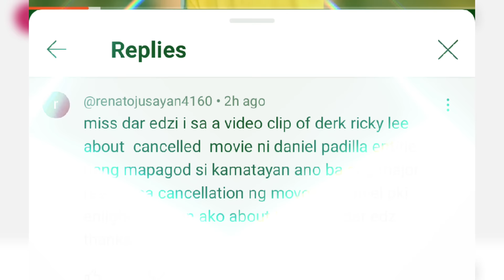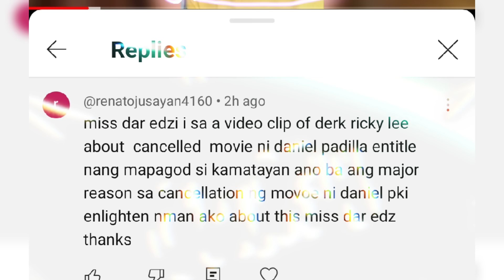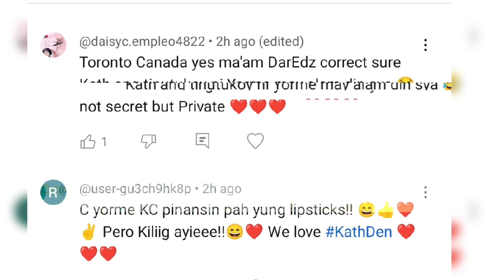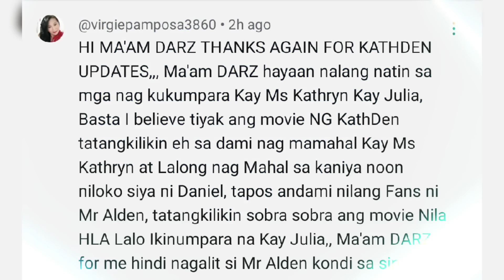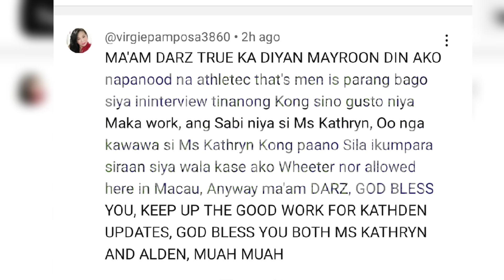KATHDEN|ALDEN RICHARDS MAY INAMIN AT IDENENY SA HARAP NG MEDIA|INTRIGA TINAPOS NA|KATHDEN MALAYA NA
1LIKE  1THANK YOU